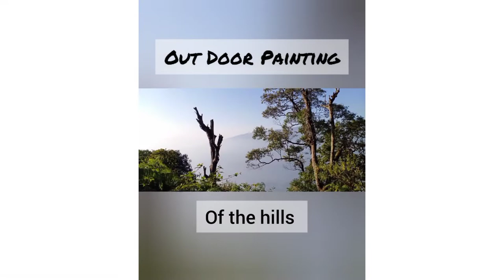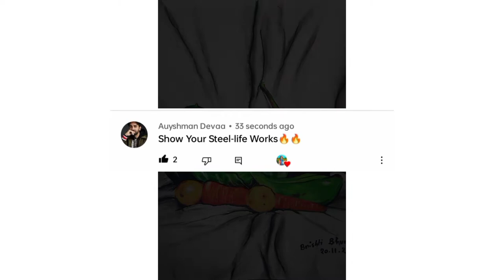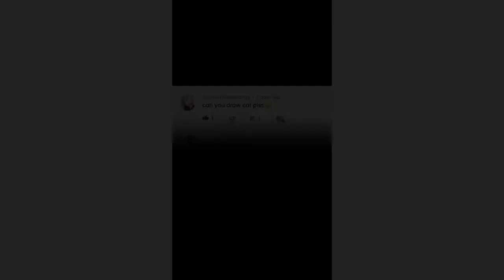Art Shorts 2022 😘😘: YouTube Shorts Ideas 💯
🔥🔥🔥 latest All YOUTUBE Ideas of my channel are here .
Art Works by : @tripty01_art_tutorial
     🎨TRIPTY01 ART  TUTORIAL .
Time : December 2021 to April 2022 .
🤗HOPE are all WELL ...
If you LIKE it. then PLEASE

🤓For more such Awesome videos :

always .

2.Facebook : (most active)
 (TRIPTY01 ART TUTORIAL)

 🎵🎶 music CREDIT 📢
📢 Note 📢:
The Music used in this Video doesn't Owe to this Chanel. All the music source are given above.